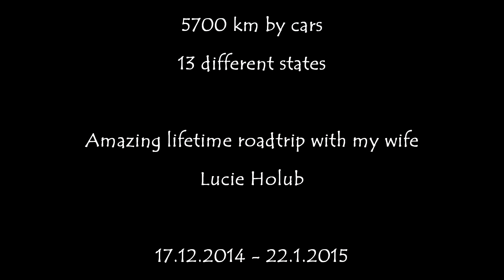From Denver to Vegas - American trip part V - NATIONAL PARKS, LAS VEGAS - GoPro Hero 4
Fifth and final part of our 37 days long road trip around USA and Caribbean!
After flight from Fort Lauderdale to Denver we went to roadtrip to LAS VEGAS and visit Aspen, Arches national park, Page with Antelope Canyon and Horseshoe Bend, Zion national park and many more!

Daddy´s Groove - Where I belong
Galantis - Peanut butter jelly
Bolier & Redondo ft. Bitter's kiss - Lost & found